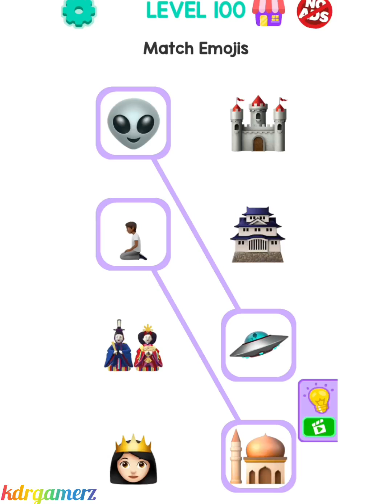Emoji Story: Tricky Puzzle - Gameplay Walkthrough - All Levels 66-100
.: Game Info :.

Emoji Story Tricky Puzzle
By Teos Oyun

Storyteller Game! Match and Connect Emoji & Solve Tricky Riddles!

Emoji Story: Tricky Puzzles is a fun puzzle game where you can craft surprising endings by dragging and dropping the provided emojis and characters. Step into the world of emojis and use your wits to match colorful emojis and solve puzzles at each level!
As a great storyteller, use your imagination to complete the story. Looking for a funny puzzle game? Emoji Story: Tricky Puzzles is just for you! A super fun and exciting puzzle game with emojis is waiting for you. All you need is a rich imagination and vivid guess skills to match the emojis. If you correctly match all the emojis, you pass the level.
In each level emojis are carefully designed. A mix of easy and difficult emojis is included. In Emoji Story: Tricky Puzzles, all the fun emojis will logically match, helping you to train your imagination.
Challenge your imagination with Emoji Story: Tricky Puzzles and enjoy a fun puzzle experience!